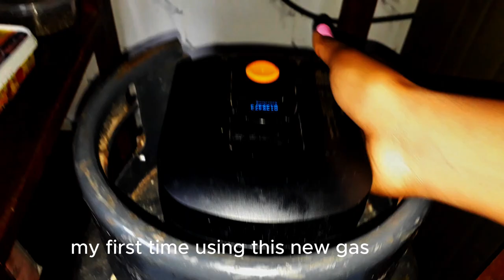VILLAGE LIFE VLOG IN THE Morning|Farmtour, grwm, breakfast, dishes, grandparents, picking vegetables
Also let me know what you think about the garden.